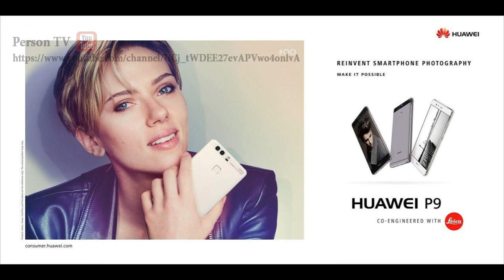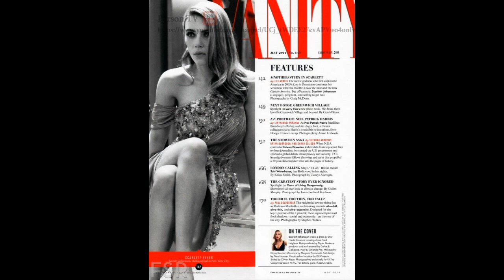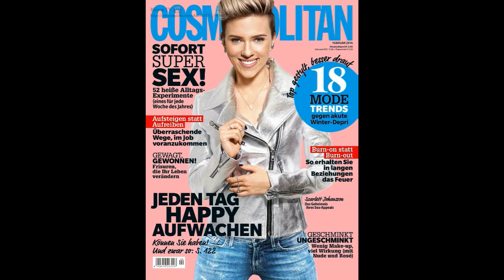Скарлетт Йоханссон (Scarlett Johansson) musical slide show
Скарлетт Йоханссон родилась 22 ноября 1984 года. Американская киноактриса и певица. Наибольшую известность получила за свои роли в таких фильмах, как «Заклинатель лошадей» (1998), «Мир призраков» (2001), «Трудности перевода» (2003) и «Девушка с жемчужной серёжкой» (2003).Ранние годы
Скарлетт Йоханссон родилась 22 ноября 1984 года в Нью-Йорке.
Её отец, Карстен Йоханссон (Karsten Johansson) — выходец из Дании, был сыном писательницы, сценариста и режиссёра Айнер Йоханссон (дат. Ejner Johansson; 1922—2001). Её мать, Мелани Слоун (Melanie Sloan) происходит из семьи американских евреев. Так как её родители развелись, Скарлетт жила на два города — Нью-Йорк и Лос-Анджелес.
В Нью-Йорке она с самого детства посещала актёрскую школу Ли Страсберга, однако актёрскую карьеру Скарлетт начала в Лос-Анджелесе: в 1992 году она приняла участие во внебродвейской постановке под названием «Софистика» (Sophistry), где играла вместе с Итаном Хоуком. Старшая сестра Скарлетт, Ванесса (Vanessa), также актриса. У Скарлетт есть старший брат Эдриан (Adrian), брат-близнец Хантер (Hunter) и сводный брат Кристиан (Christian).
В 2002 году Йоханссон закончила школу в нью-йоркском районе Манхэттен. В 2004 году она участвовала в избирательной кампании кандидата в президенты США от Демократической партии Джона Керри.
Скарлетт Йоханссон является лицом рекламной кампании духов Eternity Moment фирмы Calvin Klein. В 2006 году она подписала контракт с фирмой L’Oreal. Актриса появилась в клипах таких исполнителей, как Боб Дилан и Джастин Тимберлейк.
Свою первую кинороль Йоханссон получила в фильме «Норт», где сыграла вместе с юным Элайджей Вудом. Несколько следующих её ролей остались незамеченными. Однако в 1996 году Скарлетт сыграла свою первую главную роль в фильме «Мэнни и Ло», за которую получила номинацию на премию Independent Spirit Awards как лучшая исполнительница женской роли. Роль Грейс Маклин в фильме Роберта Редфорда «Заклинатель», сыгранная Скарлетт в 1998 году, принесла актрисе первую известность в США.
После этого Йоханссон снималась в небольших ролях в фильмах разного качества (в том числе в прекрасно встреченных критикой «Мире призраков» и «Человеке, которого не было»), пока не была приглашена режиссёром Софией Копполой в фильм «Трудности перевода». Роль Шарлотты в фильме, вышедшем в 2003 году, принесла Йоханссон признание по обе стороны Атлантики, а также ряд премий (в том числе премию BAFTA как лучшей актрисе) и номинаций на престижные кинонаграды (номинация на «Золотой глобус» как лучшей исполнительнице роли в комедии или мюзикле). В том же году у Йоханссон выходит фильм «Девушка с жемчужной серёжкой»: Скарлетт играет там роль Грит, служанки голландского живописца Вермеера, за которую в тот же год получает номинацию на «Золотой глобус», но уже как лучшая актриса в драме.
В 2004 году Йоханссон была приглашена в Американскую киноакадемию, члены которой ежегодным голосованием присуждают премию «Оскар». В том же году за роль в малобюджетном фильме «Любовная песня для Бобби Лонга» (в российском прокате «Любовная лихорадка») актриса получила свою третью номинацию на премию «Золотой глобус».
Скарлетт Йоханссон в феврале 2007 года.
В следующем году Скарлетт выпускает два радикально отличающихся фильма: крупнобюджетный фантастический боевик на тему клонирования «Остров» режиссёра Майкла Бэя, и камерную историю «Матч пойнт» знаменитого Вуди Аллена. Первый фильм потерпел неудачу в сборах в США, причём продюсеры картины не в последнюю очередь винили в провале Йоханссон: по их словам, «актриса оказалась не в состоянии привлечь своим именем широкую аудиторию». Кроме того, Йоханссон поссорилась с режиссёром фильма во время съёмок постельной сцены с Эваном Макгрегором: актриса настаивала на обнажённой груди своей героини, однако создатели картины, побоявшись ужесточения рейтинга, вынудили её надеть бюстгаль